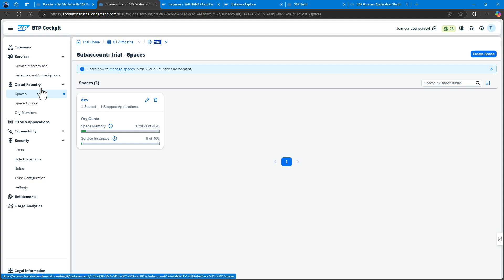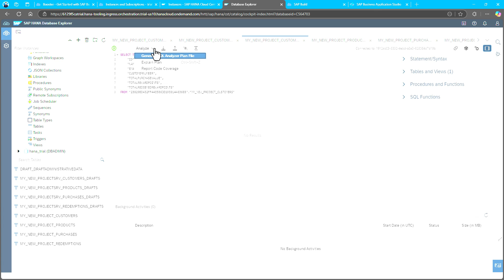Extend S/4HANA: Part 16 Test from SAP HANA DB Explorer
In this video series we’re going explore building a full stack application with the SAP Cloud Application Programming Model to extend SAP S/4HANA, with the help of Joule in SAP Build Code.

To set up SAP Build in your subaccount, follow the instructions

To create a project from the Lobby, use this tutorial